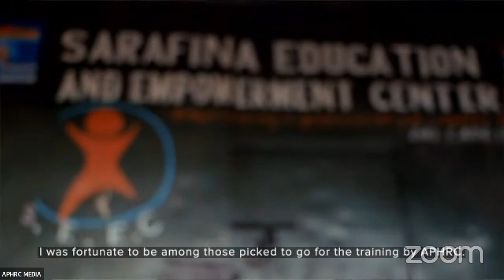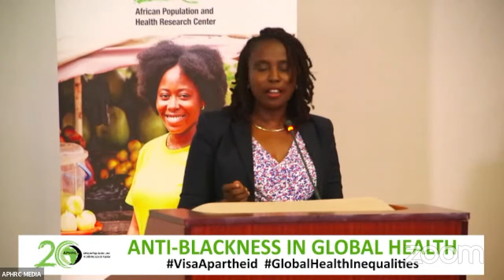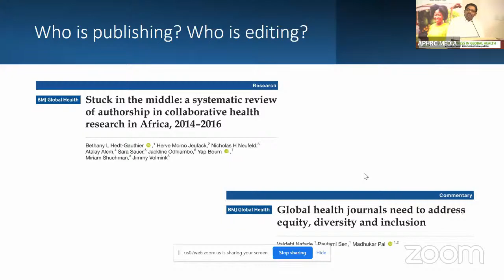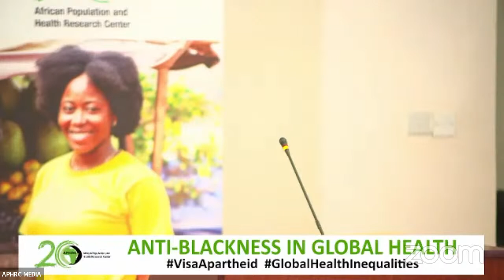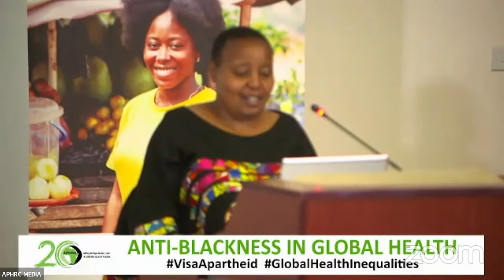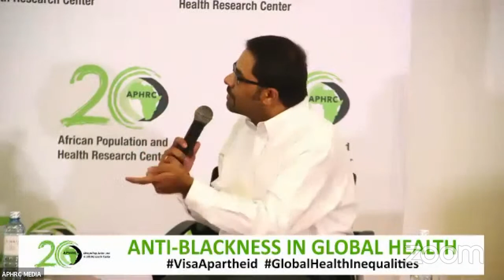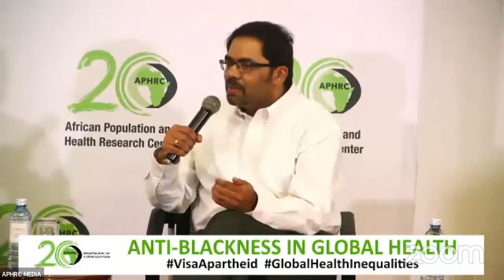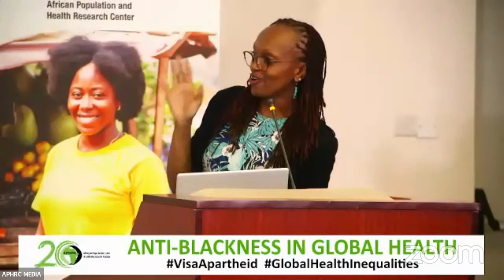Anti-Blackness in Global Health: Discussions and Insights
In the recent past, leading African voices in health have been denied visas and/or accosted by immigration officers in countries hosting global conferences displaying under-representation. These challenges have to be addressed to ensure equitable participation. We must agitate for change that provides inclusivity to forge a long-lasting impact within the global health sector.